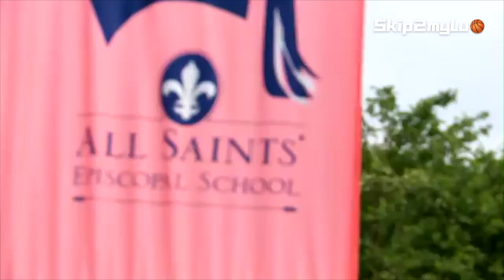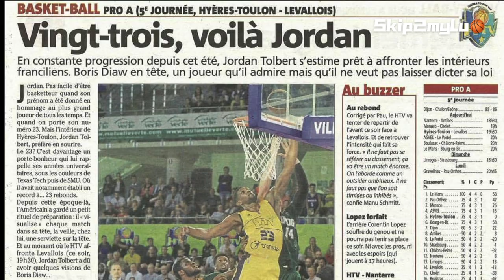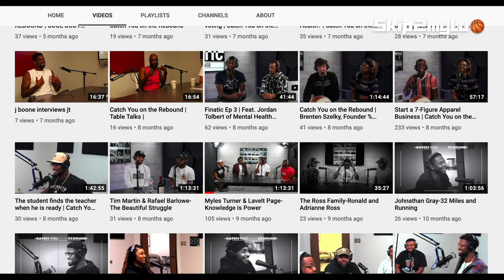【PLG球星】喬丹Jordan Tolbert｜BallTW｜EP02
➡️記得打開字幕觀看喔 中文&英文 ➡️Turn on the English subs

「眼裡只有籃框的人不可怕 」
世界上大大小小板塊的籃球國度裡，每個球場隊友教練以及球迷形形色色各式各樣；
有名洋將四處過海飄揚，享受著不同文化的洗禮；
場內比拼籃球場外也認真過活，任由藝術和音樂薰陶著自己
讓他在球場裡的動作多了點詩意融入點節奏和律動，讓我們來認識這位美國出生浪跡歐亞的混血籃球文人：Jordan Tolbert

0:00 開頭Intro
0:57 球員簡介
1:31 成長過程
3:13 大學到職業
4:59 打球特色
6:04 籃球場外
8:20 Podcast頻道
9:27 結語Outro

►Music音樂：Enchanted - Sunshine type beat Instrumentals